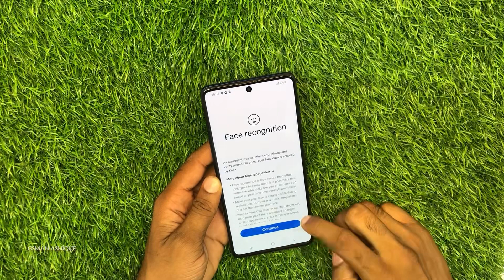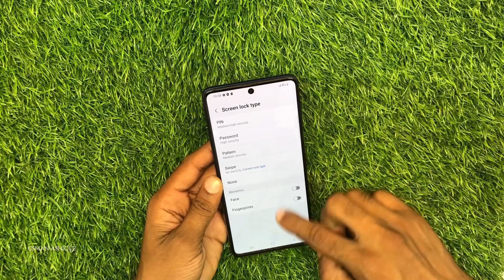Samsung Galaxy F62 How to set Face ID Lock | GSMAN ASHIQUE